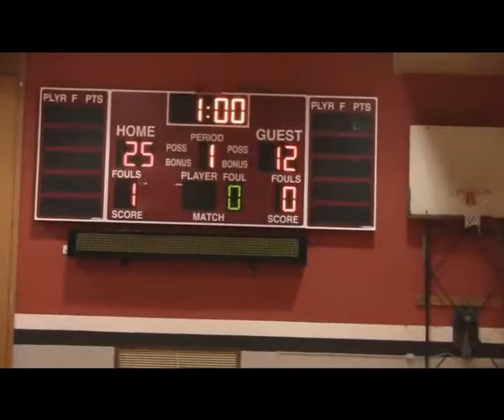VolVid091812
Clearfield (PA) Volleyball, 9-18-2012